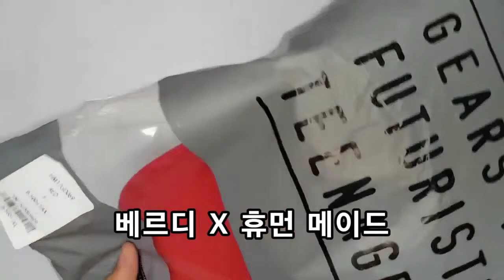verdy girl Don't cry X 휴먼 메이드 볼캡 리뷰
스니커다
it's AUTHENTIC !
verdy girl Don't cry X HUMAN MADE